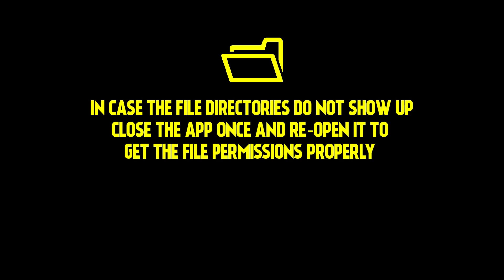Retro TV Player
Ever watched movies on your old TV set back in the 90's and wondered if only those CRTs could play movies in ultra high res quality that we enjoy today, Retro TV Player does just that and supports all major file formats and not only that you can also play your favorite YouTube video too, fully supports 4K video file and 4K Youtube playback.